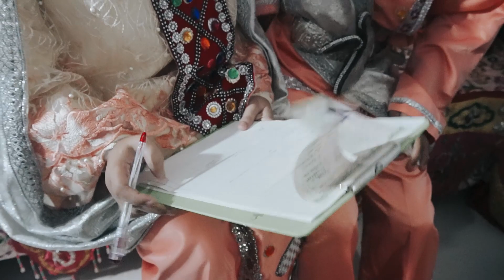OKTAVIANI & AKBAR | behind the wedding